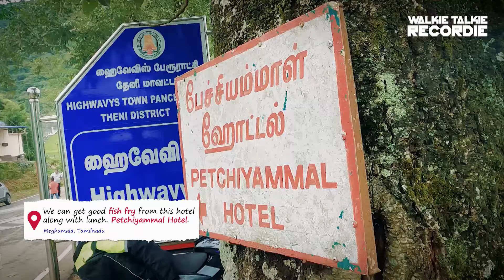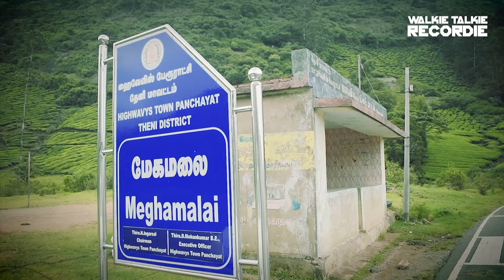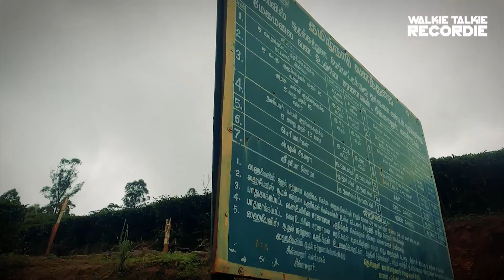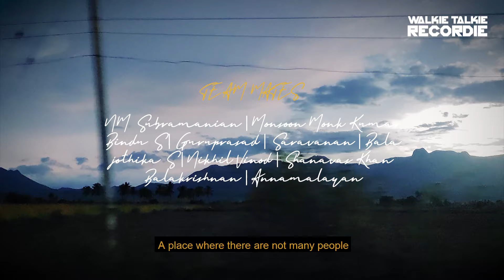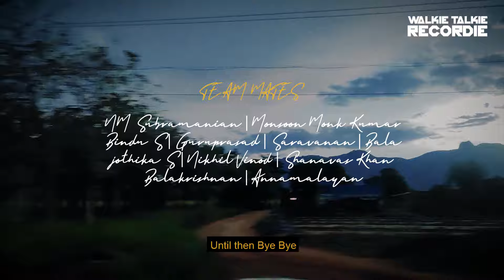മഴകാലത്ത് മേഘമല പോയിട്ടുണ്ടോ? WALKIETALKIERECORDIE EP-09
MEGHAMALAI | MAHARAJAMETTU | NELLAI RIDERS

Meghamalai, commonly known as the High Wavy Mountains, is a mountain range located in the Western Ghats in the Theni district near Kumily, Tamil Nadu. It is dotted with cardamom plantations and tea plantations.
Megamalai is also called as ‘’Paccha Kumachi’’ which means green peak is at 1500 mts above sea level, altitude. During British period this was popularly called as High Wavy Mountain. Since the peak is covered with clouds always, locals call it as Megamalai. ( Theni to Megamalai 50 km )

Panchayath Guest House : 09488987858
Raja Andhuva Estate stay : 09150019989
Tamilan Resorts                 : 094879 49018